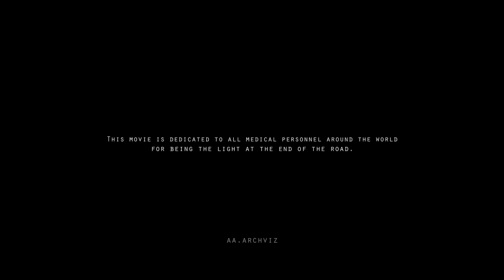HOPE 2021 / 3d Animation Short Movie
HOPE 2021 is a short cgi movie about the Coronavirus nightmare of humanity and it's way to the hope.

The movie is dedicated to all healthcare professionals in the world, primarily the Turkish healthcare professionals of our beautiful country.

Softwares: Enscape, Sketchup, Adobe Premiere